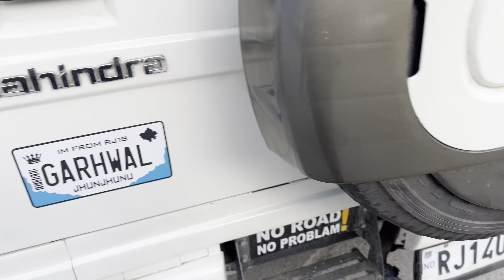Manali Pohoch Gye \ Manali Vlog \ Old Manali pohoch gye